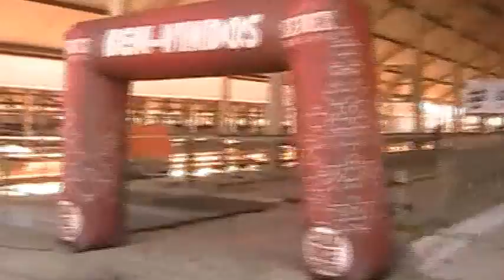Confinamento para Gado de Leite sistema fristal Dia de Campo Gado de Leite Sekita Agronegócios